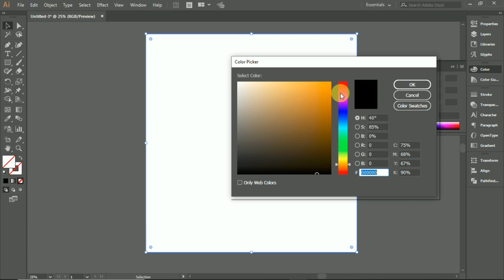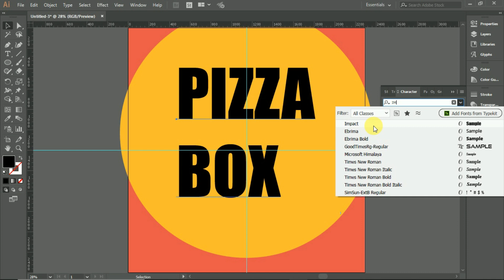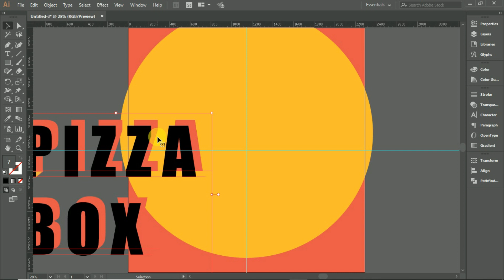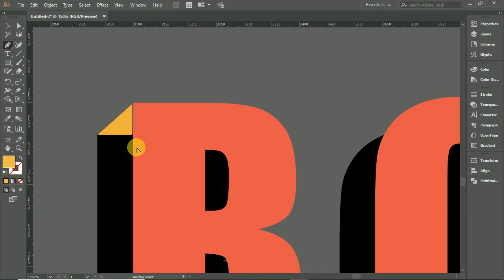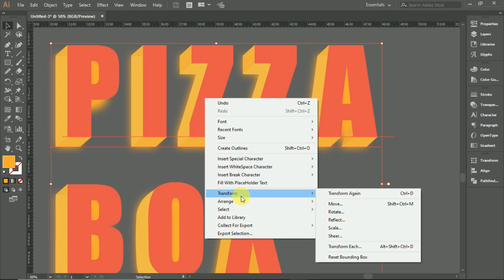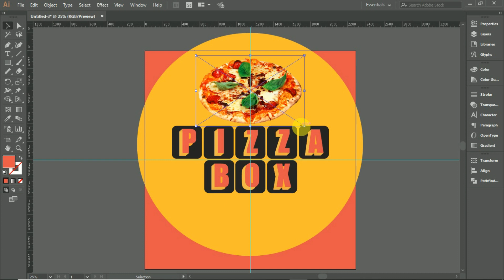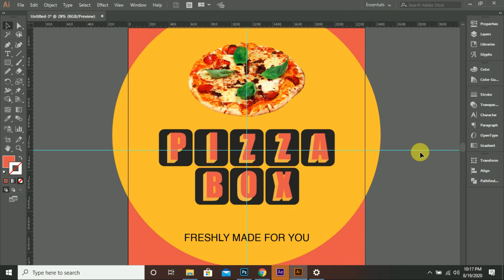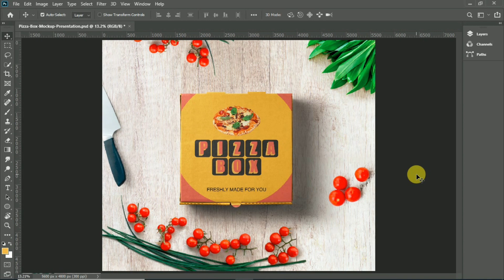Pizza Box Design Tutorial in Adobe Illustrator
In this tutorial you will learn how to make creative  pizza box design in Adobe Illustrator.

I hope you will like this if you like and if it will be helpful for you please don't think more  hit like share and subscribe Tech Creative  because there will be a new tutorial every week.